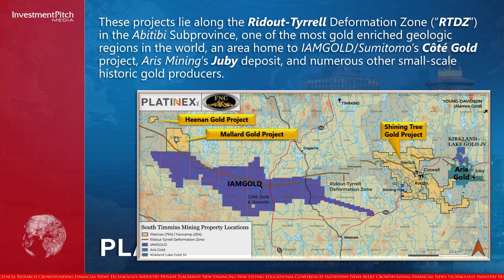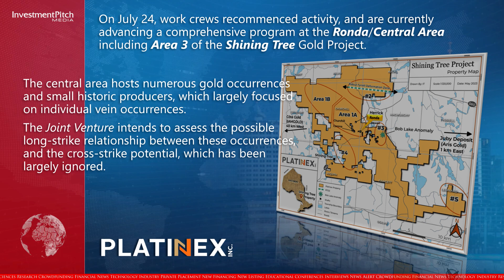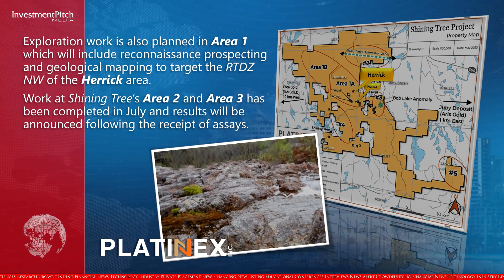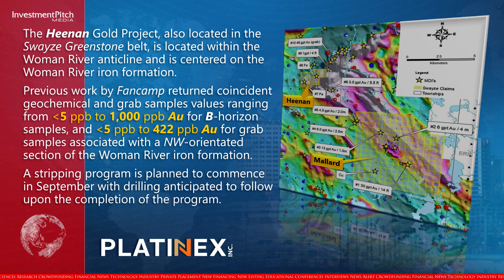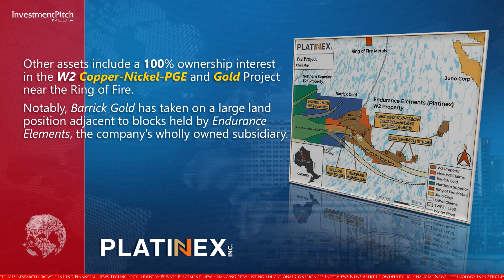Platinex has launched exploration programs for its South Timmins Mining Joint Venture properties.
230803
Platinex Inc (CSE:PTX) (OTCQB:PANXF) (FSE:9PX) has launched exploration programs for its South Timmins Mining Joint Venture properties, in the Timmins, Ontario mining camp.
The South Timmins Mining Joint Venture includes the Shining Tree, Heenan, and Mallard gold projects, following the formation of a joint venture with Fancamp Exploration (TSXV:FNC), which closed in March.
Both companies contributing properties to the new joint venture, with Platinex holding a 75% interest and Fancamp holding a 25% interest.
These projects lie along the Ridout-Tyrrell Deformation Zone (“RTDZ”) in the Abitibi Subprovince, one of the most gold enriched geologic regions in the world, an area home to IAMGOLD/Sumitomo’s Côté Gold project, Aris Mining’s Juby deposit, and numerous other small-scale historic gold producers.
On July 24, work crews recommenced activity, and are currently advancing a comprehensive program at the Ronda/Central Area including Area 3 of the Shining Tree Gold Project.

The central area hosts numerous gold occurrences and small historic producers, which largely focused on individual vein occurrences.

The Joint Venture intends to assess the possible long-strike relationship between these occurrences, and the cross-strike potential, which has been largely ignored.

The program includes prospecting, geochemical surveying, and geological mapping.
Additionally, stripping and trenching in the Ronda area is planned to better understand the mineralization controls on the surface.

Ronda was identified as a priority area for further investigation, and this is the first work at Ronda since Platinex acquired the past producer.

Exploration work is also planned in Area 1 which will include reconnaissance prospecting and geological mapping to target the RTDZ northwest of the Herrick area.

Work at Shining Tree’s Area 2 and Area 3 has been completed in July and results will be announced following the receipt of assays.

Work at Mallard will commence in August, and includes prospecting, geochemical surveying, and geological mapping.

Anomalous gold mineralization occurs across the property along that trend, with the principal gold occurrences at the Camp and River zones, in the northwest portion of the property.

The primary objective is to identify potential extensions of the Camp and River zones which were previously explored by Noranda and had revealed gold mineralization hosted within two northwest-oriented shear zones.

Historical near surface drill intercepts at Camp and River include:
   5.04 g/t Au over 3.69 m (BE-85-1)
    6.62 g/t Au over 1.83 m (BE-85-3)
    1.85 g/t Au over 6.25 m (BE-85-4)
    3.50 g/t Au over 2.77 m (BE-85-5)
    5.31 g/t Au over 3.84 m (BE-85-6)

Following the completion of this program, the company plans to conduct a diamond drilling program focused on Camp, River, and new targets generated in the area from the upcoming fieldwork.

The Heenan Gold Project, also located in the Swayze Greenstone belt, is located within the Woman River anticline and is centered on the Woman River iron formation.

Previous work by Fancamp returned coincident geochemical and grab samples values ranging from 5 ppb to 1,000 ppb Au for B-horizon samples, and 5 ppb to 422 ppb Au for grab samples associated with a northwest-orientated section of the Woman River iron formation.

A stripping program is planned to commence in September with drilling anticipated to follow upon the completion of the program.

Other assets include a 100% ownership interest in the W2 Copper-Nickel-PGE and Gold Project near the Ring of Fire.

Notably, Barrick Gold has taken on a large land position adjacent to blocks held by Endurance Elements, the company’s wholly owned subsidiary.

The company also has an option to earn a 100% ownership interest in the Muskrat Dam Critical Minerals Project with a primary focus on Lithium.

Platinex also holds a basket of NSR royalties on gold, PGE, and base metal properties in Ontario.

Greg Ferron, President and CEO, has joined us today to discuss this news and upcoming plans for the company.
Welcome Greg………thank you Greg